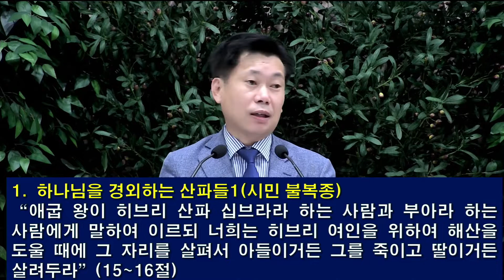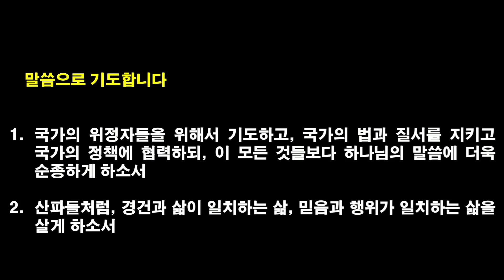[2022.6.28] 아현교회 새벽예배 설교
제목: 하나님을 경외하는 사람들의 삶
본문: 출1:15-22